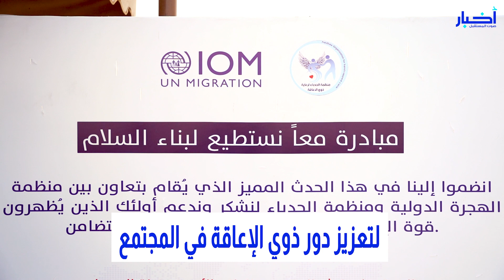فعالية رياضية لذوي الاعاقة في نينوى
احتضنت الموصل فعالية رياضية لذوي الاعاقة بتنظيم من منظمة الحدباء ومنظمة الهجرة الدولية لتعزيز دور ذوي الاعاقة في المجتمع.